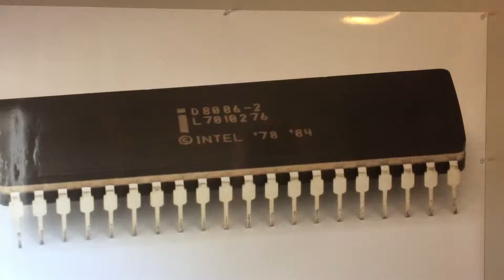Visual MASM - Windows Assembly IDE - Part 1 - Why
Quick introduction into why I'm working on Visual MASM and future videos on Windows assembly programming with Microsoft MASM.